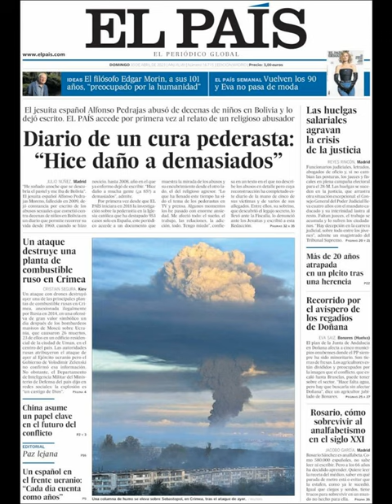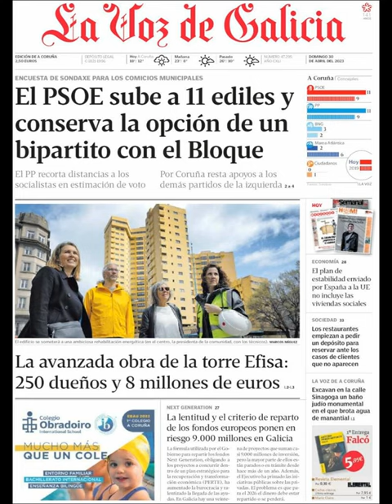Noticias Domingo 30 Abril 2023 Principales Portadas Titulares Diarios Periódicos España Spain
Principales Titulares de Noticias en Portadas Diarios Periódicos Españoles del Domingo 30 de Abril de 2023 ¿Que le Pareció este día?